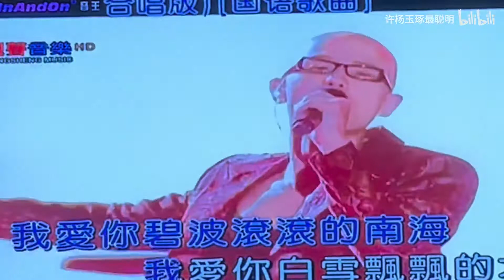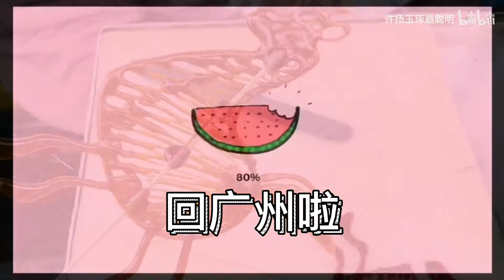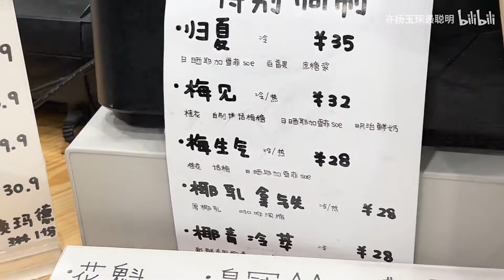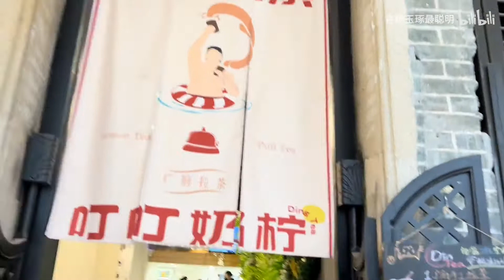Eliwa 许杨玉琢 - Eliwa‘s Vlog｜岳阳广州混血儿的过年生活｜给貂蝉洗澡澡｜年夜饭｜绵羊TV# 172_EP172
SNH48 Team HII, SNH48_7SENSES - Eliwa 许杨玉琢